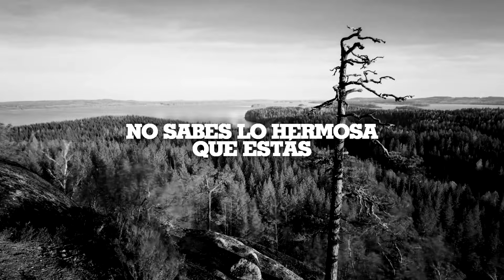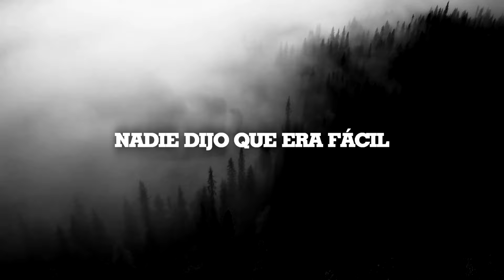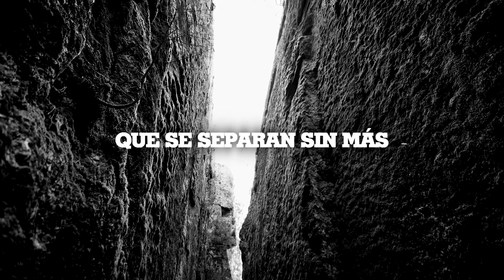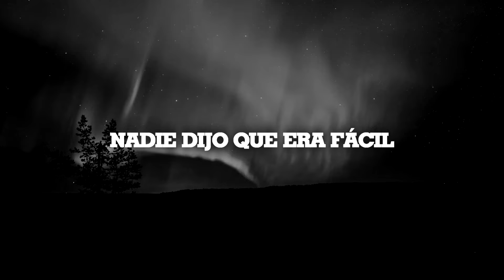The Scientist (spanish version) - (Originally by Coldplay)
Originally performed by Coldplay.

Producción musical: Alejandro Cázares.
Producción audiovisual: Alejandro Cázares.
Adaptación al español: Alejandro Cázares.
Interpretación: Alejandro Cázares.
Diseño Gráfico: Alejandro Cázares & Hugo Liberato Arteaga.